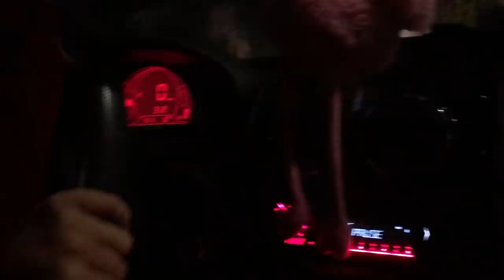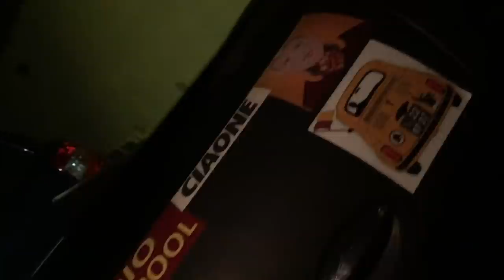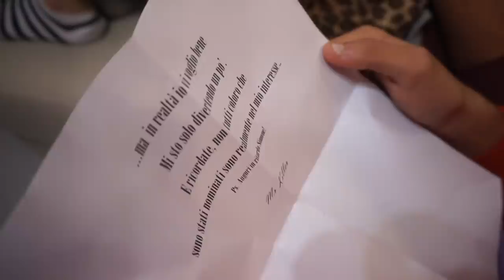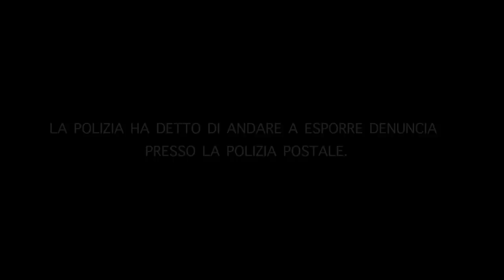INSEGUIAMO LO STALKER CON LA MACCHINA! *Mr Killer*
►PROGRAMMAZIONE VIDEO:
LUNEDI: 3.:00PM
MERCOLEDI: 3:00PM
VENERDI: 3:00PM

►EDITING: MANUELA ROSATI & SIMONE GARGIULI